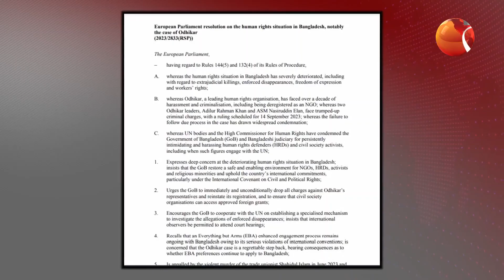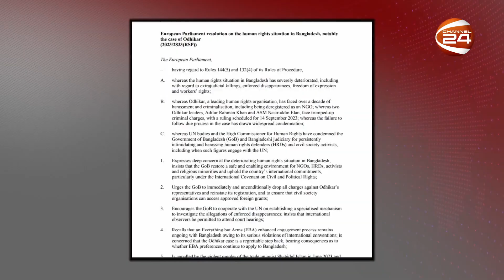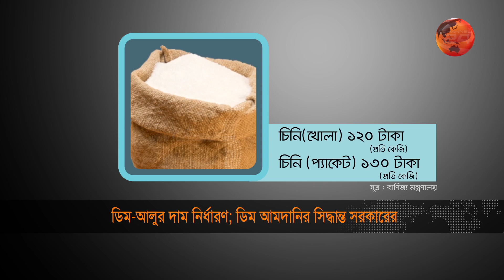মানবাধিকার কর্মী আদিলুরসহ দুজনের দু'বছরের জেল | 4PM | Bikaler Khobor | 14 September 2023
১. মানবাধিকার কর্মী আদিলুরসহ দুজনের দু'বছরের জেল; শিগগিরি আপিল করবে দুপক্ষই।
২. দেশের অর্জন কেউ যেন নষ্ট করতে না পারে; সজাগ থাকার আহবান প্রধানমন্ত্রীর।
৩. বিরোধী মত দমনে বিচার বিভাগকে ব্যবহার করছে সরকার; অভিযোগ বিএনপির।
৪. পুড়ে ছাই রাজধানীর মোহাম্মদপুর কৃষি মার্কেট; নিঃস্ব ব্যবসায়ীদের হাহাকার ।

»» Office Address:
Bangladesh.